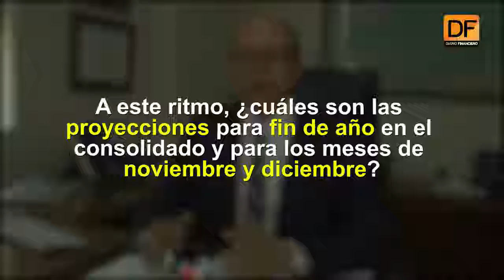Pregunta al experto: ¿Por qué el tráfico aéreo anotó su mayor alza del año en el mes de octubre?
El Secretario General en Junta de Aeronáutica Civil, Jaime Binder, explica que se debe a la irrupción del modelo low cost y a los atractivos turísticos que mantiene el país.